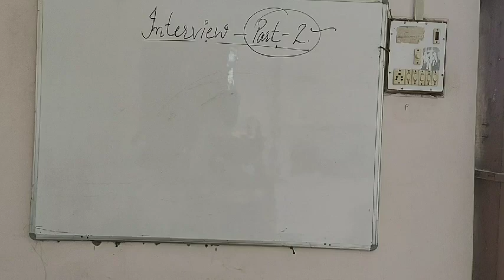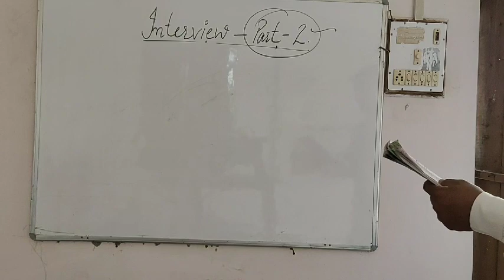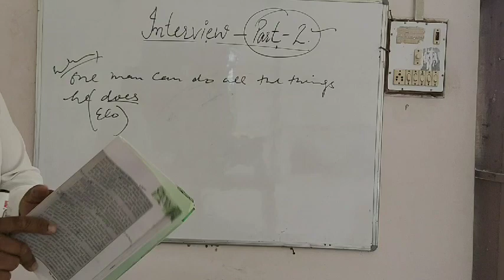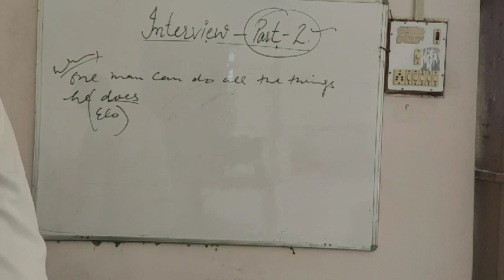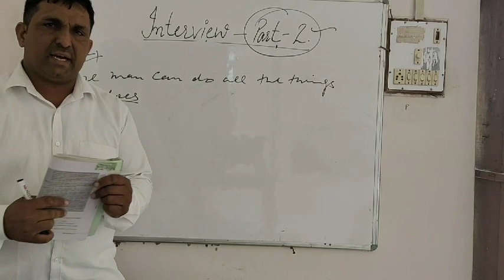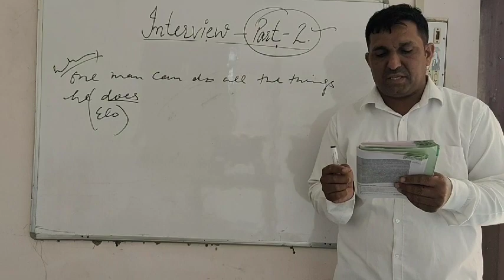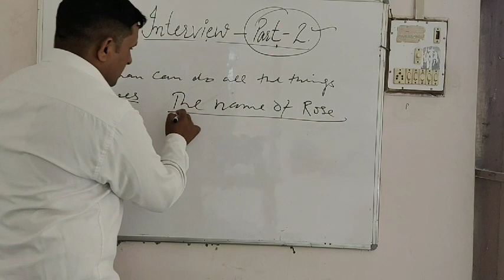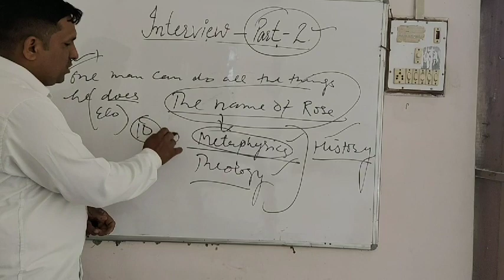Interview part 2 by Pritam sir